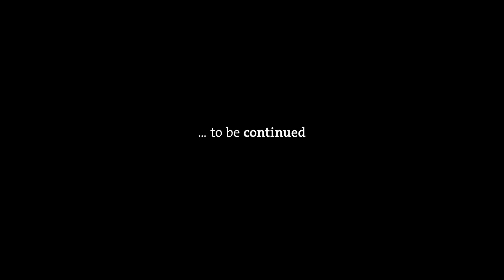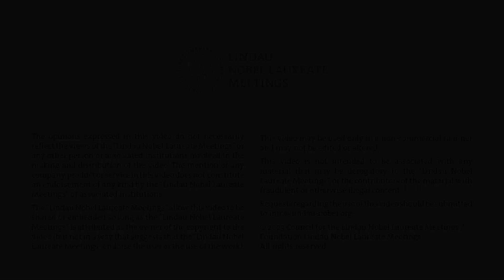Lindau Spirit: Eau des Sciences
This is a short film produced for the opening ceremony of the 72nd Lindau Nobel Laureate Meeting.

The 72nd Lindau Nobel Laureate Meeting (Physiology/Medicine) took place 25–30 June 2023.

Produced with Cherrytales Filmatelier and Filmakademie Baden-Württemberg